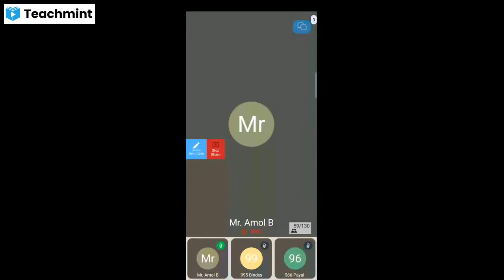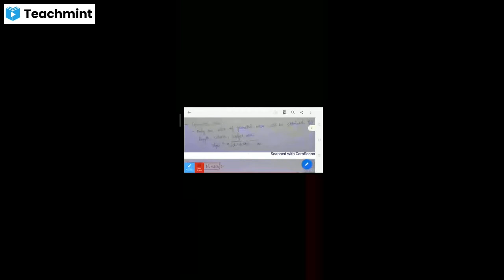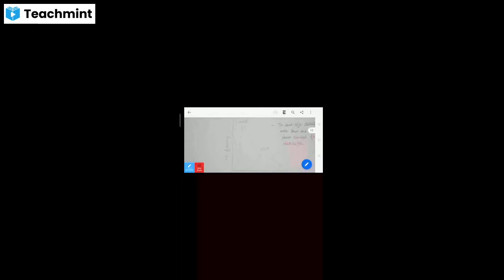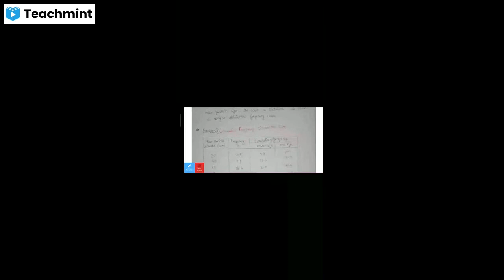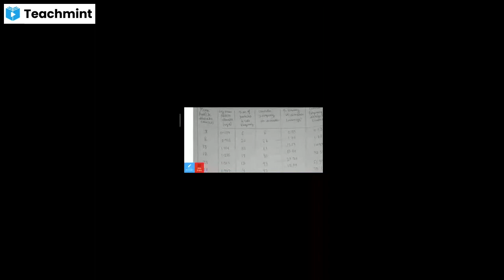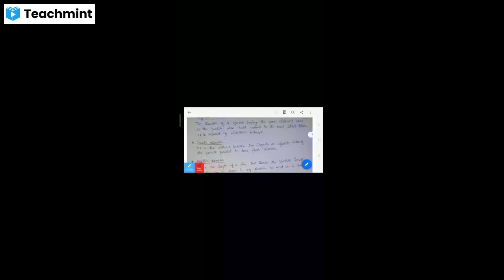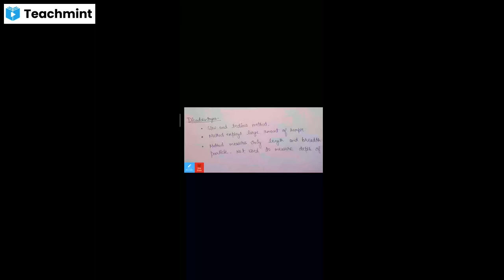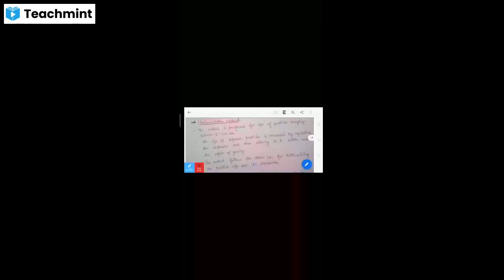Micromeritics Part 2